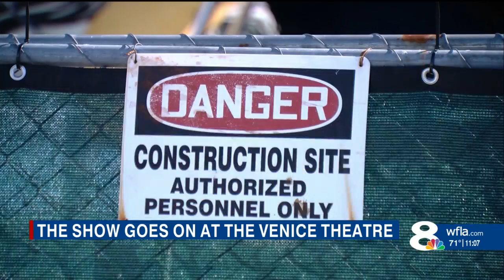The show goes on at the Venice Theatre despite Hurricane Ian destruction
The muffled sounds of show tunes and song make their way the line of kids outside the nondescript Venice building. Song is back at the Venice Theatre — or at least, in its adjacent education building.